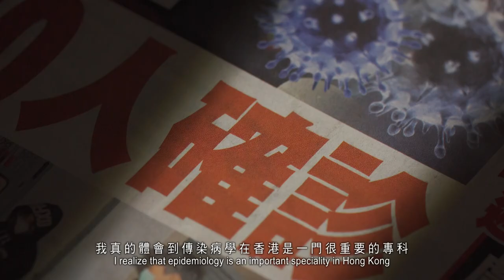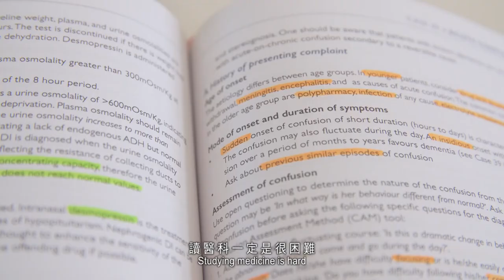從Dirty Team到牛津 From Dirty Team to Oxford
【從Dirty Team到牛津】
鄭世鴻醫生於今年修畢於中大內外全科醫科學士課程環球醫學領袖培訓專修組別，並獲頒本年度利黃瑤璧千禧獎學金，負笈英國牛津大學修讀臨床醫學博士課程。他隻身一人遠赴海外，修讀有關愛滋病的研究，科研之路往往看不見盡頭，也無法預測成敗得失，到底背後有甚麼原因，令他下此決定？

今年年初新冠疫情爆發，鄭醫生在香港威爾斯親王醫院加入了dirty team，成為抗疫前線一員。正正因為這次經歷，令他體會到傳染病學在香港的重要性。了解更多鄭世鴻醫生的從醫之路及研究初心，立即去片！

【From Dirty Team to Oxford】
Dr. Timothy Liong Tipoe is a graduate of the MBChB programme in the Global Physician-Leadership Stream of CUHK. He has been awarded the Esther Yewpick Lee Millennium Scholarship to pursue a DPhil in Clinical Medicine at the University of Oxford this year. Going to UK alone to further his study, he has chosen to focus on clinical research in HIV. Doing research is an open road where anything can come up and nothing can be predicted. Why did he make this decision?

When the outbreak of COVID-19 started earlier this year, Dr. Tipoe joined the dirty team at the Prince of Wales Hospital and fought the virus in the frontline. With such experience, he realised that epidemiology is an important speciality in Hong Kong. To understand more about Dr. Tipoe’s inspiration to become a doctor and his commitment to medical research, watch the video now!